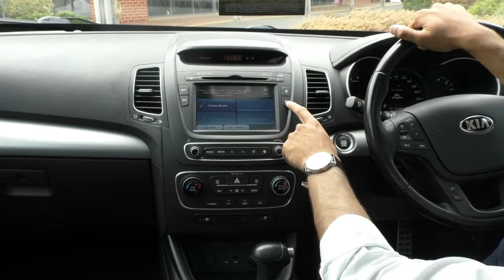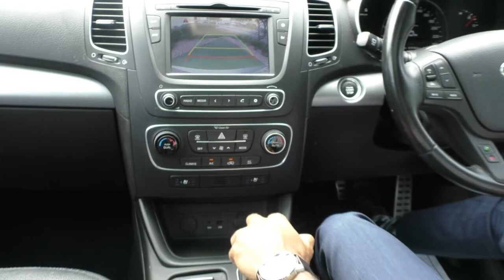Used 2013 Kia Sorento Platinum Auto 4WD Video - U1708 - (January, 2020)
** BRAND NEW TYRES ** TOWBAR ** 7 SEATER & AWD ** PANORAMIC SUNROOF ** SAT NAV** FRONT & REAR PARKING SENSORS ** IDEAL FIRST FAMILY SUV **

A STUNNING VEHICLE WILL PLEASE EVERY FAMILY MEMBER, this KIA Sorento Platinum Edition, in Diesel, is ready for immediate delivery!

Standard Features Include Power Windows & Mirrors, Drivers Memory Seat, Proximity Key, Push Button Start, Automatic Headlights, Dual Zone Climate Control, Heated Front Seats, AUX Input & USB Socket, Cruise Control, Bluetooth Connectivity, Leather Interior, 2 Factory Keys, 5 STAR ANCAP Safety rating with 6 Airbags...

Powered by KIA’s Reliable 2.2 Litre 4 Cylinder engine mated to a 6 Speed automatic transmission. This combination puts out 145KW and 436NM of torque, making the drive & towing smooth and effortless, all the while delivering only 7.3L per 100KM which allows for an average distance of around 870KM to a tank.

Super Reliable & Super Popular! You'll need to act as fast as to secure it because the best ones never last long!!! Get Fast in this one!